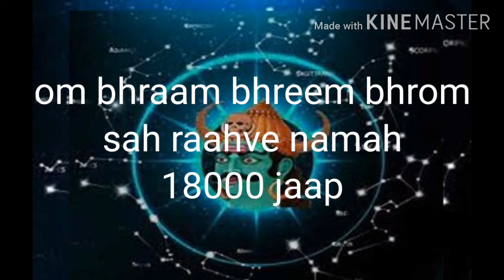राहु गोचर फल 2020-Rahu Gochar Fal 2020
राहु इस वर्ष 25 मार्च 2020 से 22 सितंबर 2020 तक मिथुन राशि
में संचार करते हुए 12 राशियों पर अपना शुभ अशुभ प्रभाव डालेंगे
12 राशियों पर शुभ आशुभ प्रभाव जानकारी
और उपाय
पं आशीष शर्मा बरनाला